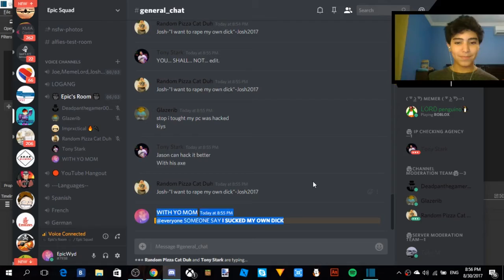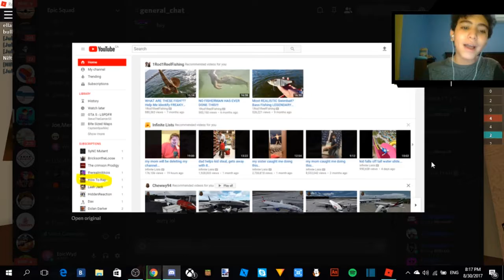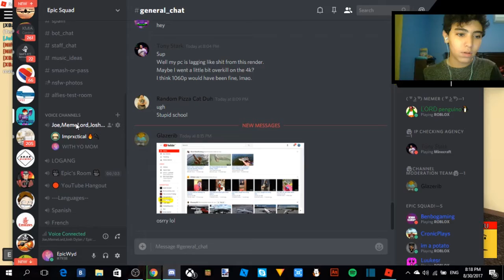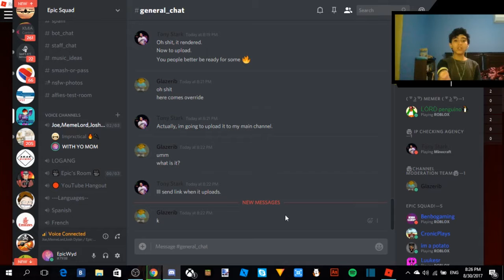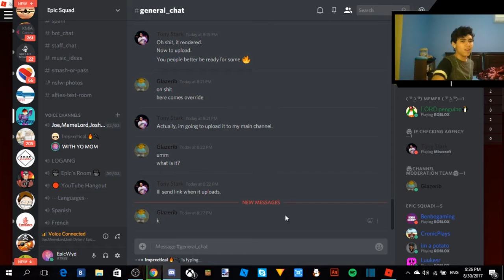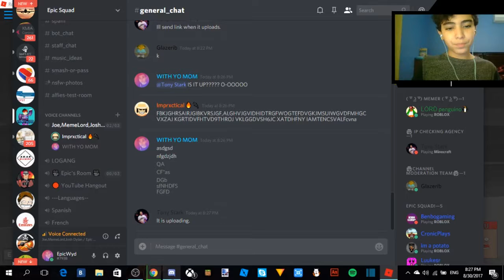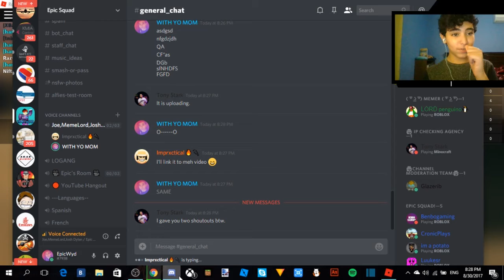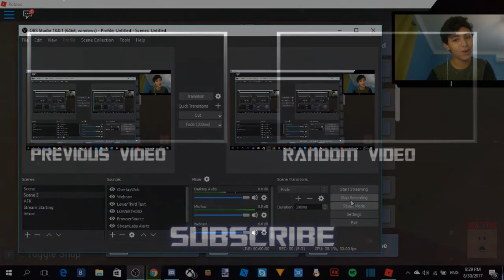ROBLOX | FRAMED | PEOPLE ARE WALKING IN THEIR PLACES...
I'll be posting my video on twitter and instagram daily!!